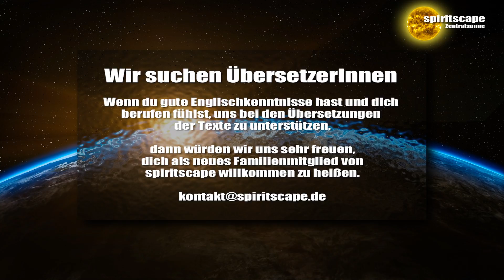Falsches Licht versus Selbstverwirklichung - Transinformation.net - 09.02.2017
Danke für eure Spende:
Bankverbindung:
Wolfgang Kerinnis
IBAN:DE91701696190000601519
BIC: GENODEF1ZOR